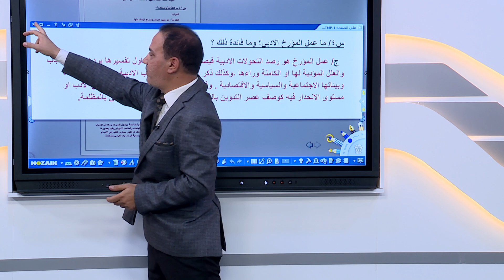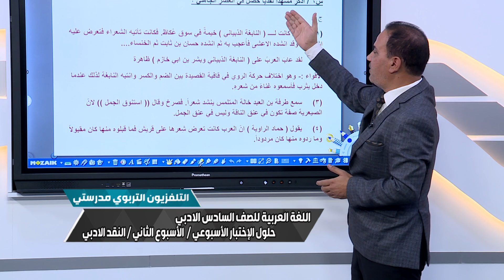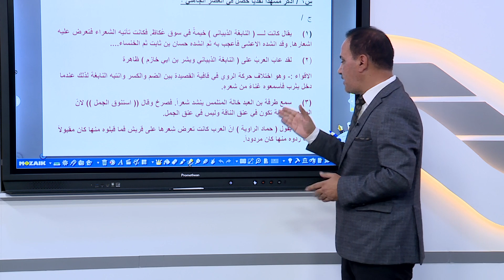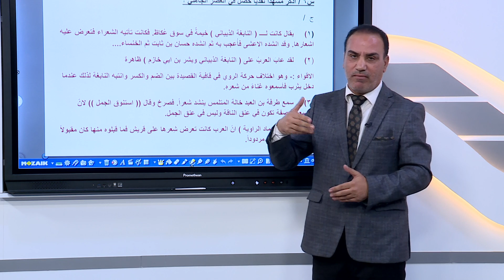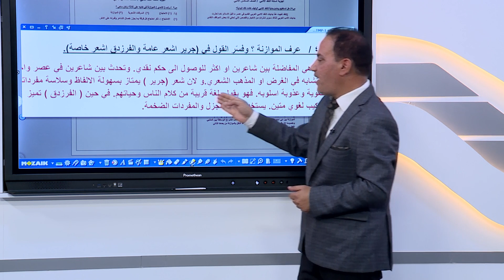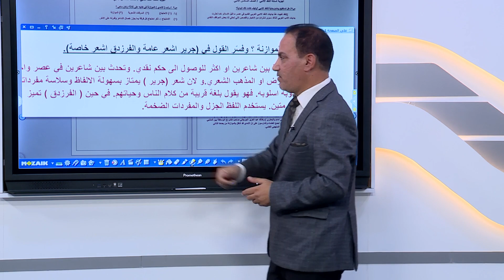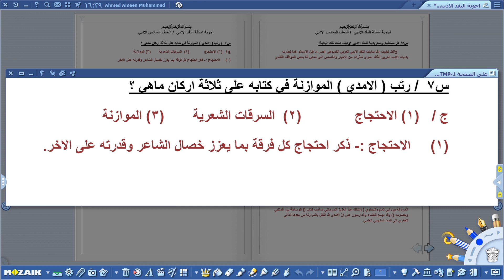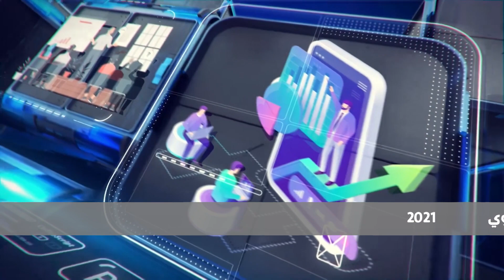اللغة العربية السادس الادبي // النقد الادبي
و حسب المعطيات التالية :
التردد             :      12563
الاستقطاب    :         H